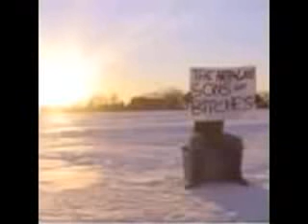ML 44220739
Video Migrado